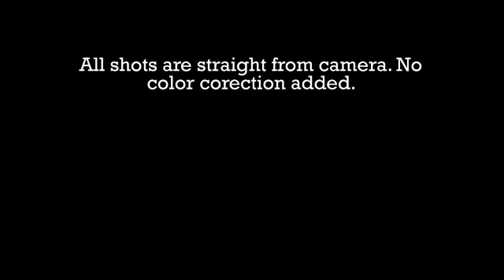Nikon 40mm 2.8 Macro lens video sample HD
Some videos samples filmed with Nikon D7000 with Nikon 40 mm 2.8 macro lens attached.